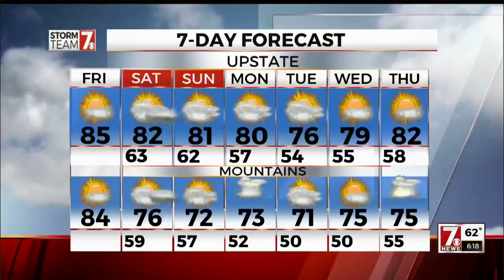Hometown Spotlight: No Longer Orphans